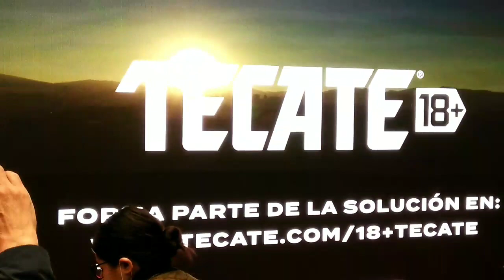Tecate 18+ Iniciativa TECATE LIGHT Evitar que los menores de 18 años beban bebidas embriagantes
TECATE Durante dos meses la marca tendrá mas de 200 millones de latas de Tecate y Tecate Light contendran la leyenda TECATE 18+ para hacer conciente a la población que a los menores de edad no deben beber alcohol bajo ninguna circunstancia.
Es un esfuerzo nunca antes visto la  marca quiere dejar en claro que sus productos estan fuera de la población menor de edad.